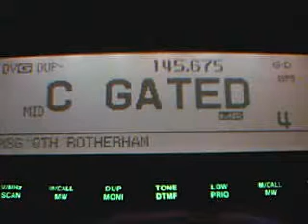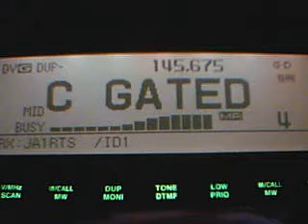M6DER working JA1RTS via REF005A UK 20 03 2010